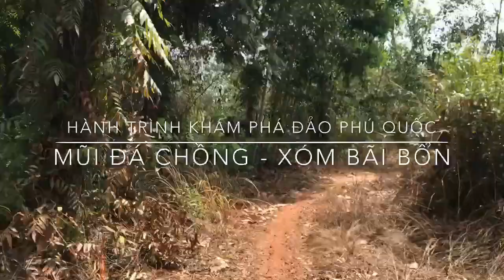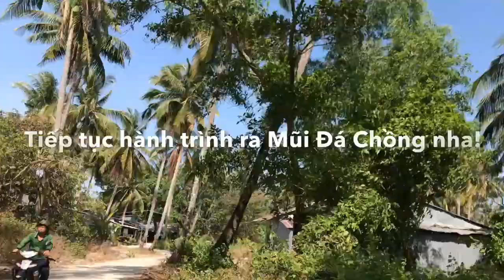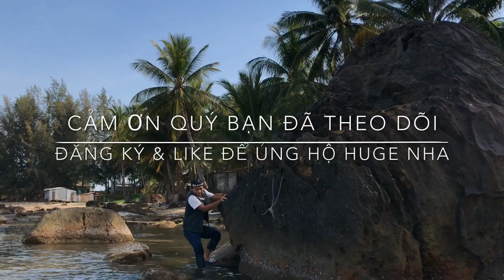Mũi Đá Chồng Phú Quốc | Hành Trình Khám Phá Đảo Phú Quốc | Tập 20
Chuyến đi khám phá từ Xóm Ấp Bãi Bổn đến Mũi Đá Chồng Phú Quốc thật hay. Nơi đây, những căn nhà xưa trên 20 năm với nét kiến trúc Nhà sàn gỗ của người xứ Đảo Phú Quốc thật cổ điển và đẹp. Hành trình khám phá Đảo Phú Quốc Tập 20 cùng Mr Huge khám phá với bãi biển Mũi Đá Chống Phú Quốc thật đẹp hoang sơ, trải nghiệm thú vị tại nhà sàn gỗ với nét kiến trúc xưa độc đáo.
Chúc quý bánh du lịch đến Đảo Phú Quốc có nhiều niềm vui và trải nghiệm thú vị nơi đây như Me Huge nhé!
Mến chào
🔔MỜI CÁC BẠN XEM THÊM VIDEOS:
THEO DÕI CÁC KÊNH CỦA MR HUGE:
▶ FanPage:
☞ Vlogger Mr Huge:
Mến chào!